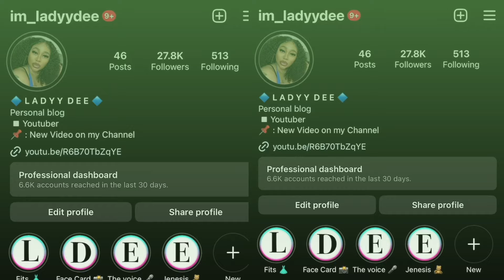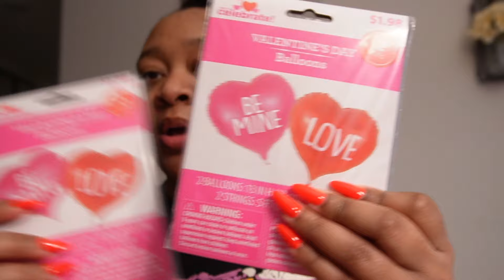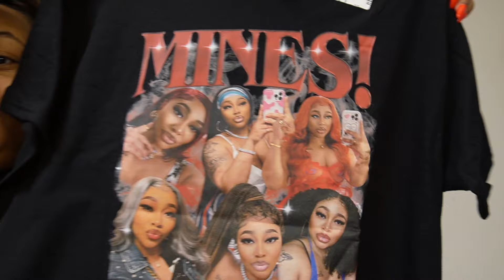VALENTINE'S DAY VLOG + SHOPPING + PREPPING | FEELING NERVOUS + DATE NIGHT